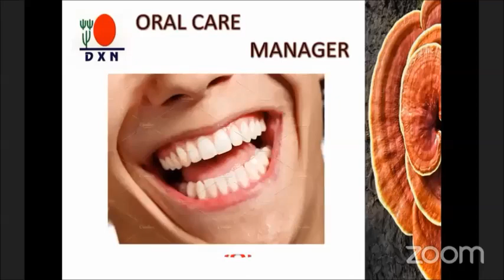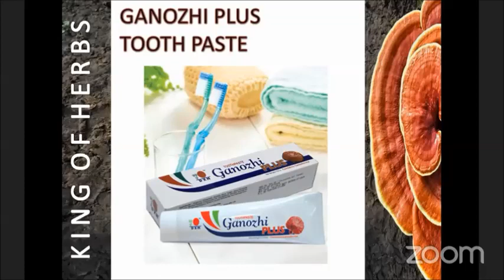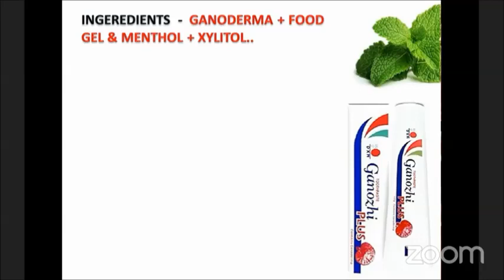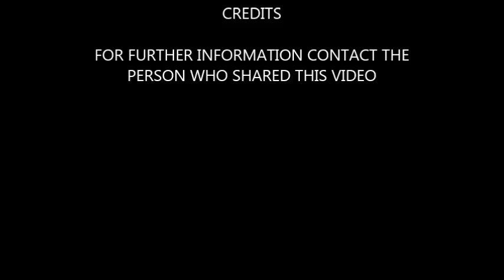GANOZHI TOOTH PASTE - MR. HARIBABU RAMINENI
GREAT TOOTH PASTE - PERFECT ORAL HEALTH MANAGER, A MULTI PURPOSE PASTE